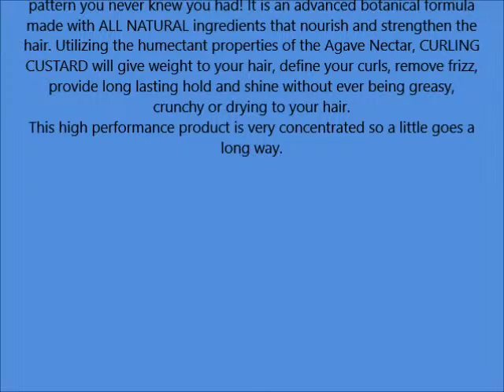Kinky Curly Curl Custard Gel, 8 oz